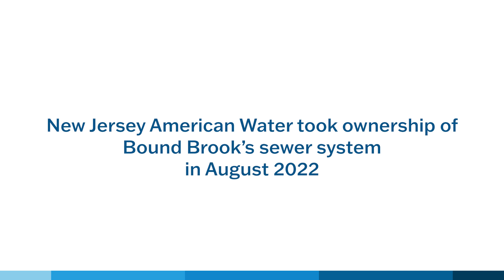Bound Brook Testimonial